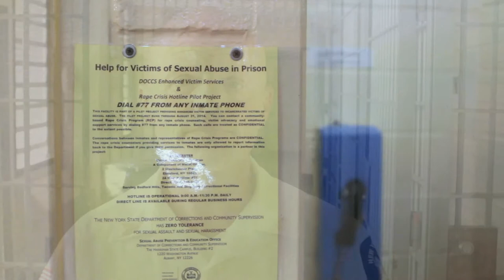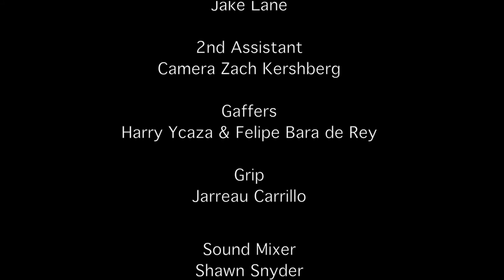PREA Women new logo HD 1080p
Ending Sexual Abuse Behind the Walls Women PREA Orientation Film full HD